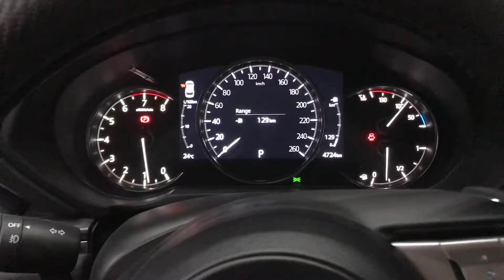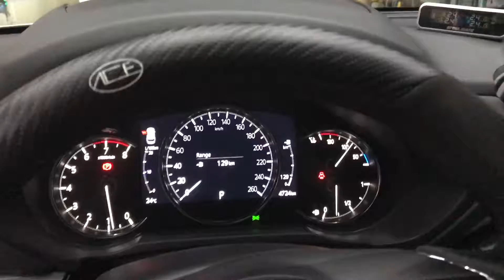Nâng cấp Titan Platinum laser cho Mazda CX5 2021 tại Auto 365 Thái Nguyên